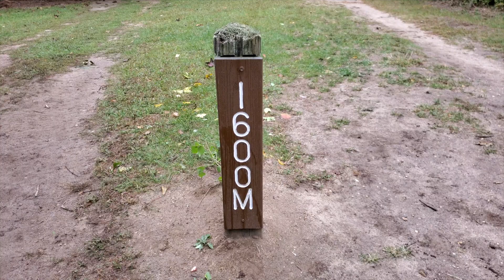2020 NLC XC Boys Race